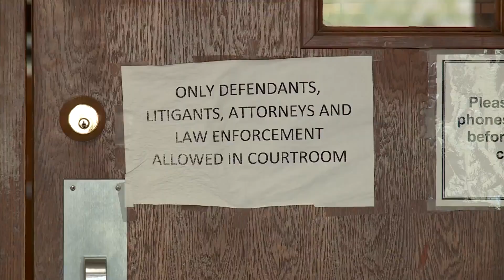Trial begins for former councilman accused of murder